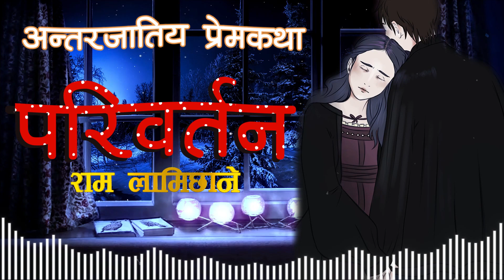परिवर्तन [PARIWARTAN] Love Story | Ram Lamichhane | Nepali Prem Katha | Audio Novel Book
Title : परिवर्तन -अन्तरजातिय प्रेमकथा
Writer : राम लामिछाने (हाल जापान)
Narrated by : Sanjay Barma